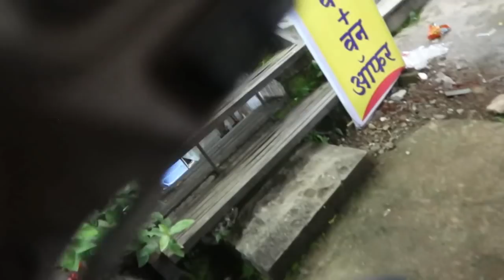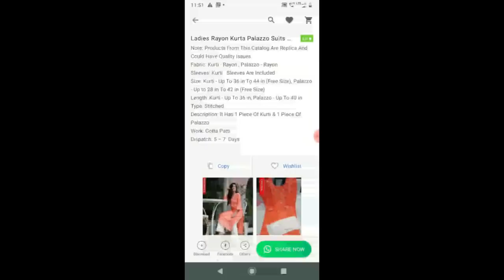Karwachauth krna decide kiya.. karwachauth ki shopping.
goggle purchase kre
bella voste lipstick

aaj ki lipstick

VIDEO EDITING SOFTWERE-FILMORA GO and VSDC